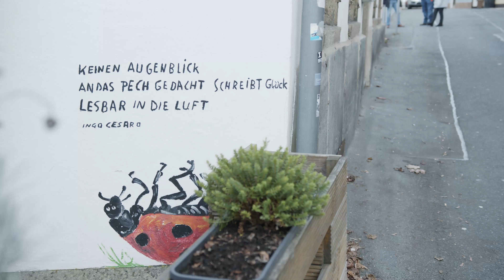Trailer Hof Kunst und Kultur KickOff